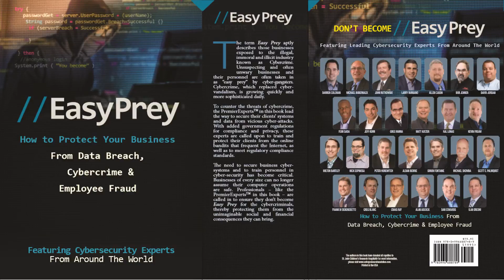Easy Prey Press Release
Matrixforce CEO Kevin Fream Signs Publishing Deal With TechnologyPress To CoAuthor New Book

Kevin Fream will team with Robin Robins and several leading cybersecurity experts to release the new book “Easy Prey” by TechnologyPress.

Tulsa, OK –April 12, 2016: Kevin Fream, the CEO at Matrixforce, has joined Robin Robins and a select group of IT experts to cowrite the forthcoming book titled, Easy Prey. Nick Nanton, Esquire along with business partner, JW Dicks, Esquire, the leading agents to Celebrity Experts worldwide, recently signed a publishing deal with each of these authors to contribute their expertise to the book, which will be released under their TechnologyPress imprint.

A portion of the royalties earned from Easy Prey will be donated to St. Jude’s Children’s Research Hospital, the leading children's hospital pioneering research and treatments for kids with cancer and other life-threatening disease

Easy Prey is scheduled for release August 18, 2016.

More About Kevin Fream:
Kevin Fream, Matrixforce CEO and cyber security advisor, helps business owners and leadership teams reduce technology complexity and avoid risk. offers cyber security insights, tools, and downloads.

While finishing his Bachelor of Science in Management Information Systems at Tulsa University, Kevin landed a paid internship with DuPont. That early experience with one of the most security conscious organizations in history, gave him the opportunity to go on to work nationwide with Fortune 500 firms.

Along the way, he noticed the local marketplace was riddled with suspect capabilities, rude behavior, and relentless hourly billing. Mid-sized businesses with $5 million to $150 million in revenues seemed to be particularly underserved and mistreated. So, Kevin created a simple customer service strategy:

1) Assume the risk for customers by offering flat cost and demonstrating business justification. No one would be compensated for billable hours or selling products.

2) Train staff on rules of engagement and how to talk with customers in simple language, so they could understand and control outcomes for information technology.

3) Specialize in Microsoft productivity and security solutions for annually audited expertise.
Twenty years later, Matrixforce has saved clients collectively over $500 million on technology services and products, and is a top 100 Microsoft Gold Cloud Partner.

About TechnologyPress:

TechnologyPress is a leading business and technology book publisher that publishes books from thought leaders around the world. TechnologyPress has published books alongside Jack Canfield, Brian Tracy, Dan Kennedy, Dr. Ivan Misner, Robert Allen and many of the biggest experts across diverse fields.  TechnologyPress has helped launch over 1500 best-selling authors to date.

Kasey Kalchert
Dicks and Nanton Celebrity Branding Agency